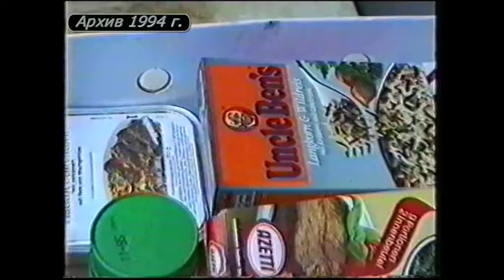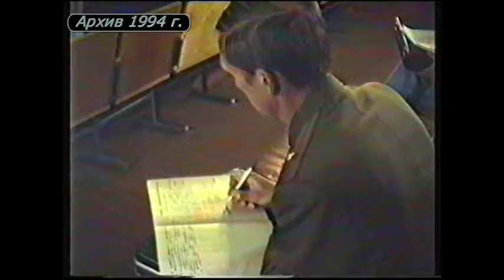Как это было. Телемемуары Александра Колчинского (126 выпуск)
Теле архивы новостей г. Мелитополь и Мелитопольского района 1994 г.